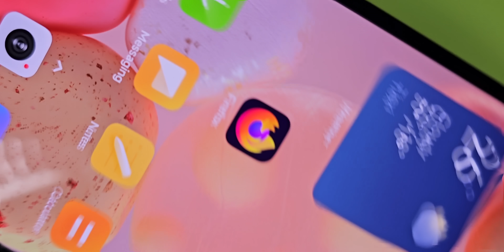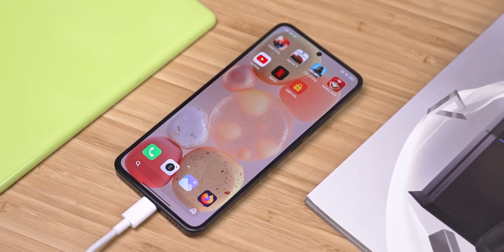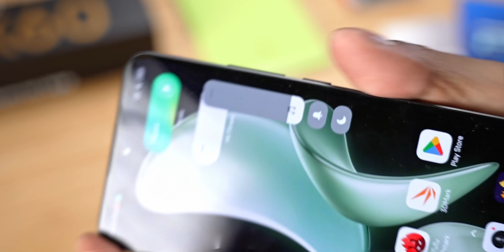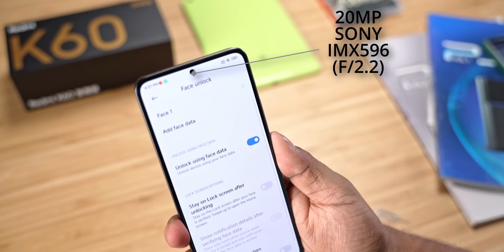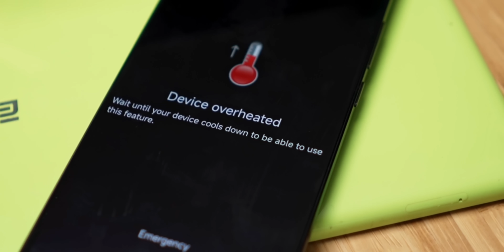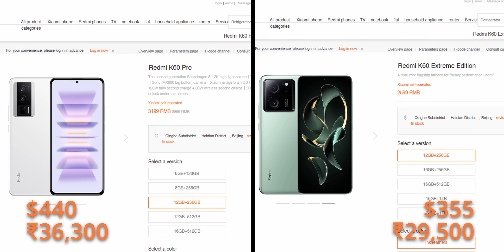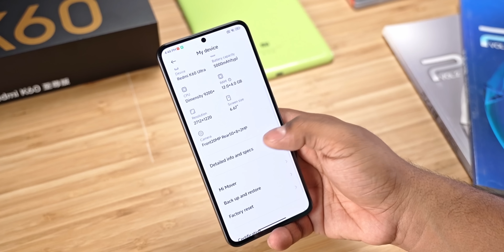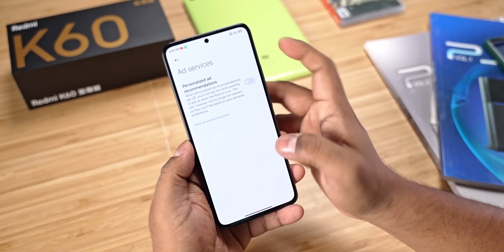Redmi K60 Ultra Unboxing - புது Dimensity 9200+ எப்படி இருக்கு? (Tamil | தமிழ்)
இந்த வீடியோல Redmi -ஓட புது flagship phone, Redmi K60 Ultra -வ unbox பண்ணி, இதுல என்ன offer பன்றாங்கனு  பாப்போம்! இந்த phone -ல Mediatek -ஓட flagship Dimensity 9200+ chip use பண்ணிருக்காங்க, இது Snapdragon 8 gen 2 -க்கு tough குடுக்குமா? பாக்கலாம்!

CHAPTERS
00:00 Intro & Unboxing
01:44 Charging & Build
03:12 Display
03:57 Cameras & Cooling
07:03 Hardware
07:58 Pricing & Software

Music Credits
Motion Dubstep by Sound_Forces
Uplifting by Twisterium